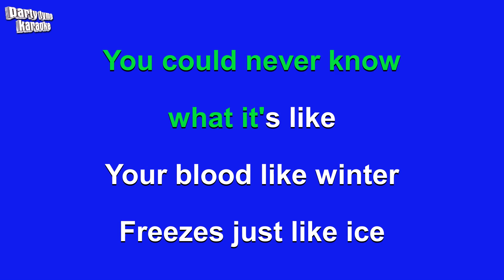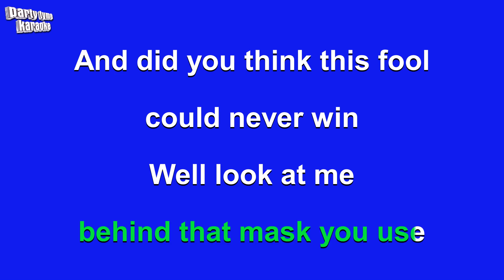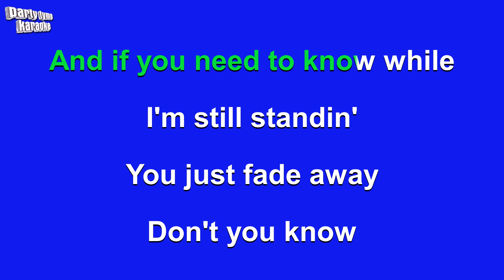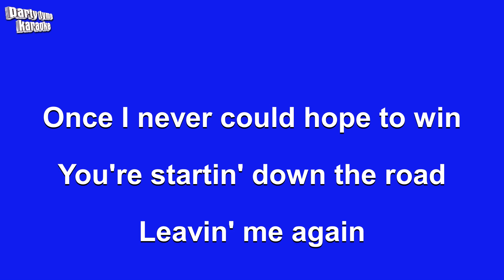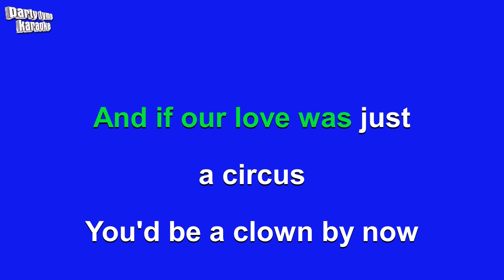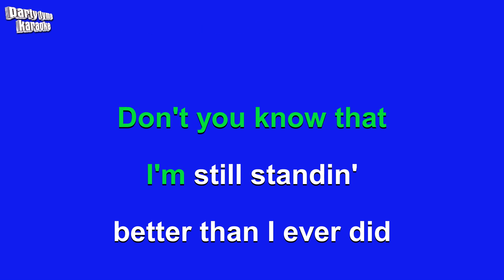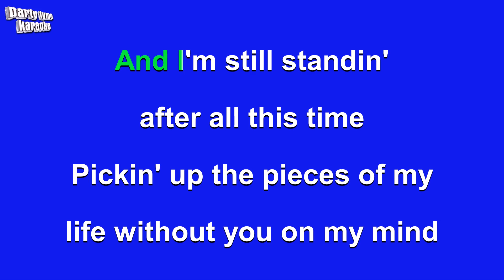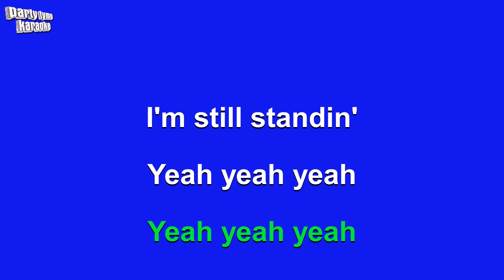Elton John - I'm Still Standing (Karaoke Version)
Karaoke sing-along version of 'I'm Still Standing'
made popular by Elton John,